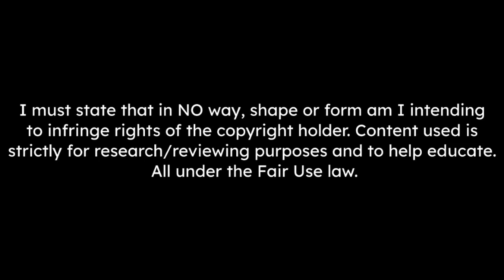Djordje Petrovic Saves, Distributions, Cross Claimings, & Sweepings 2023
New England Revolution and Serbia international goalkeeper Djordje Petrovic is being considered by a number of Champions League-level clubs this summer, with Manchester United regularly scouting the goalkeeper. [The Athletic]

Tracks Used ♫ :
- NEFFEX - Grateful